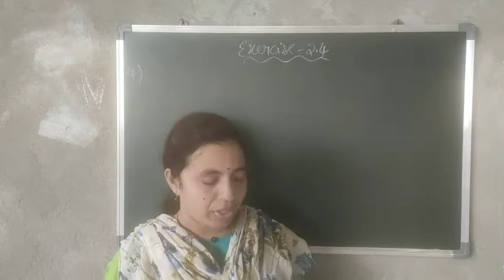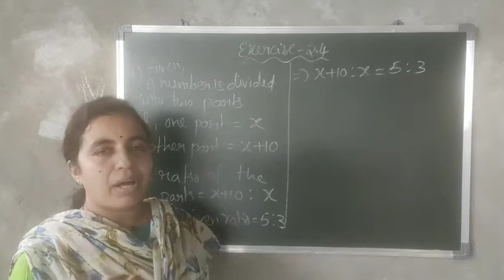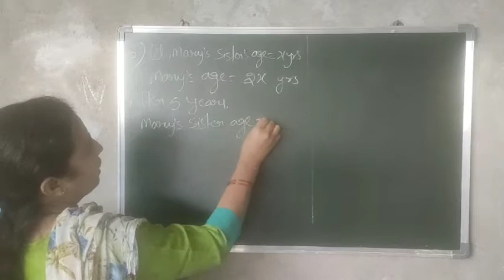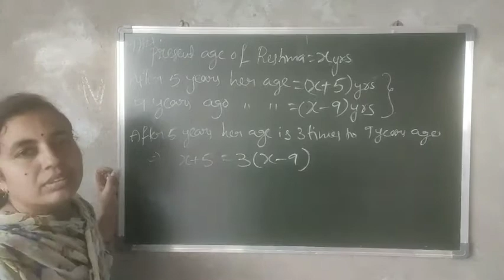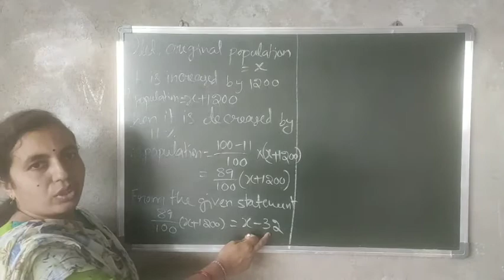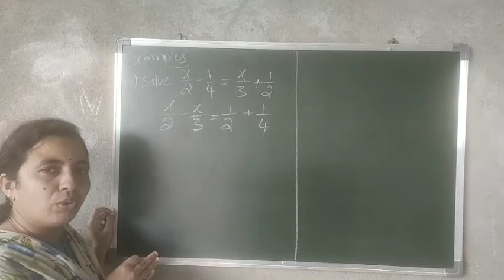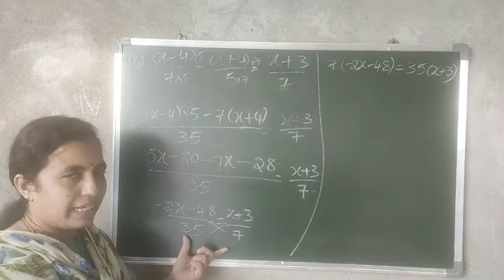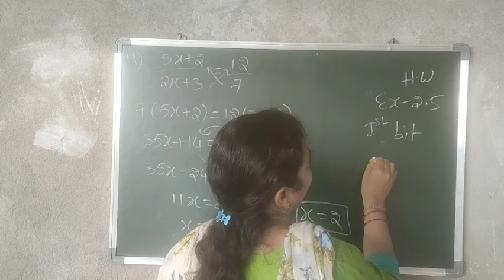8th class linear equations in one variable exercise 2.4 and examples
8th class 2 nd chapter lecture 7